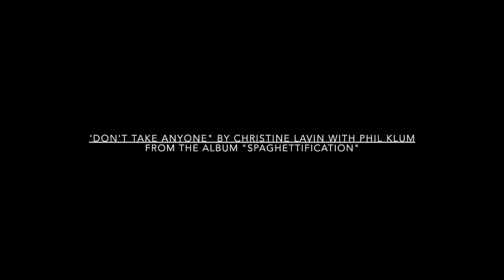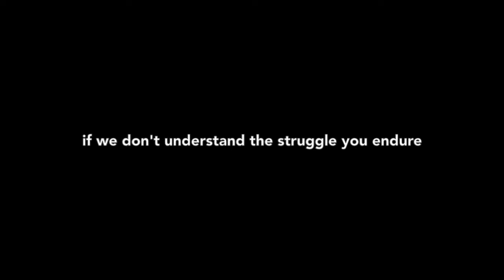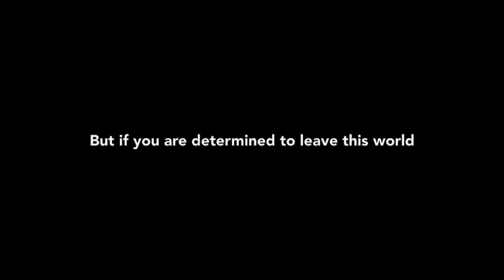Don't Take Anyone by Christine Lavin fr SPAGHETTIFICATION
Put the gun down.